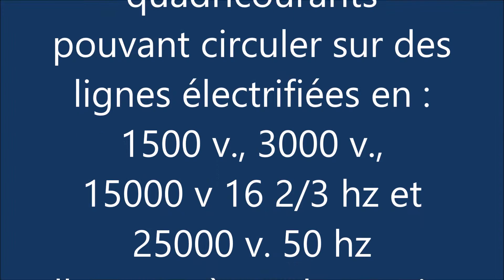Nostalgie Modélisme Ferroviaire : Mehrsystème Lok Baureihe e 184 JOUEF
Modèle JOUEF de la locomotive électrique allemande quadricourants série e 184 sur l'un des réseaux du club de modélisme " Trains Miniatures du Valois "